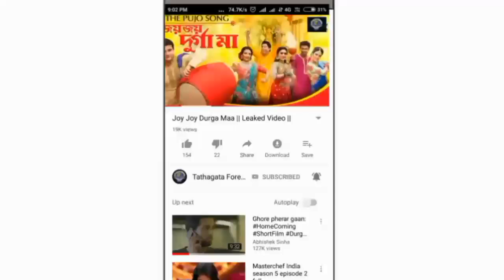Student of the year 2 : কেন এত খারাপ সবার কাছে?